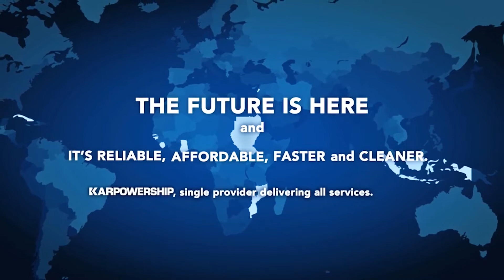LNG to Powership Business through FSRU by KARMOL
Please check our relating Press Releases for more information.

With experience accumulated in the energy transport field with LNG carriers and tankers, Mitsui O.S.K. Lines, Ltd. (MOL) takes a proactive stance in developing its offshore business, a field positioned for significant growth in the future.
LNG-to-Powership project consists of the collaborative operations of the FSRU (Floating storage and regasification units) to deliver regasified LNG and the Powership® to receive regasified LNG in order to produce electricity. MOL and Karpower International B.V. (Karpowership) will continue to jointly develop LNG-to-Powership projects under a brand name of "KARMOL" and provide cost competitive and robust solutions in the world.